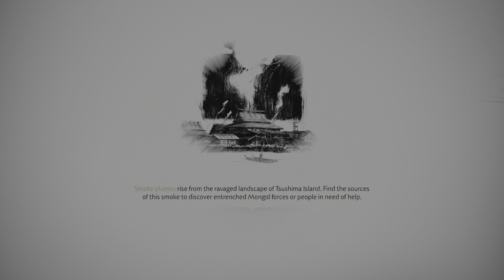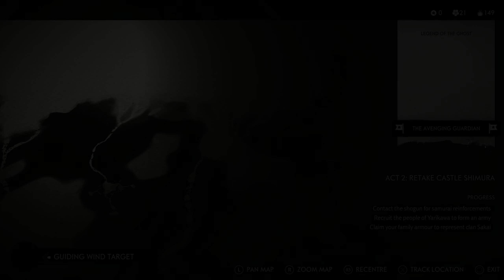Ghost of Tsushima | Part 44 - Iijima Farmstead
PS4 Pro HDR 1440p

Release Date: 17 July 2020
Genre: Action / Adventure
Publisher: Sony Interactive Entertainment Europe
Developer: Sucker Punch

As the island burns in the wake of the first wave of the Mongol assault, samurai warrior Jin Sakai stands as one of the last surviving members of his clan. He is resolved to do whatever it takes, at any cost, to protect his people and reclaim his home. He must set aside the traditions that have shaped him as a warrior to forge a new path, the path of the Ghost, and wage an unconventional war for the freedom of Tsushima.